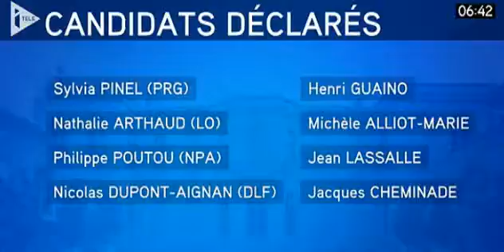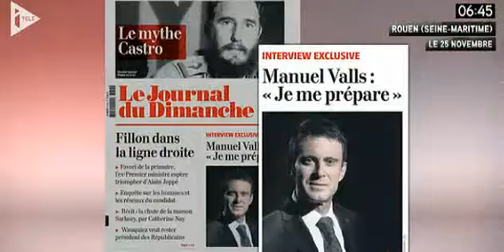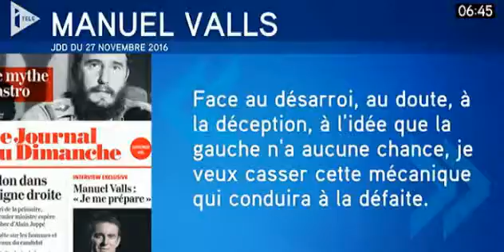M. Le Pen, Mélenchon, Macron, Hollande! Comment contrer Fillon? 28/11 ✶108